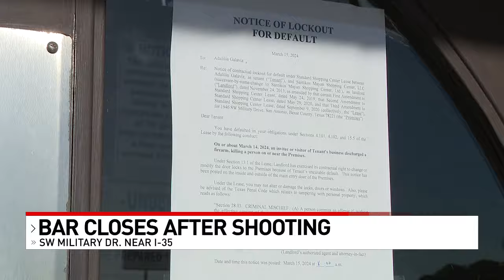Popular sports bar closes after fatal shooting, multiple police calls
Popular 210 Cantina and Grill sports bar closes after fatal shooting

Since the beginning of 2023, police have received 64 calls of service for the sports bar. Nearly half have been for fights, disturbances, and assaults.